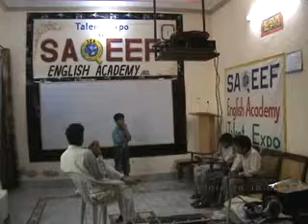English Conversation | 2012 | SILAH | Dr. M Rafi Mujahid | Group